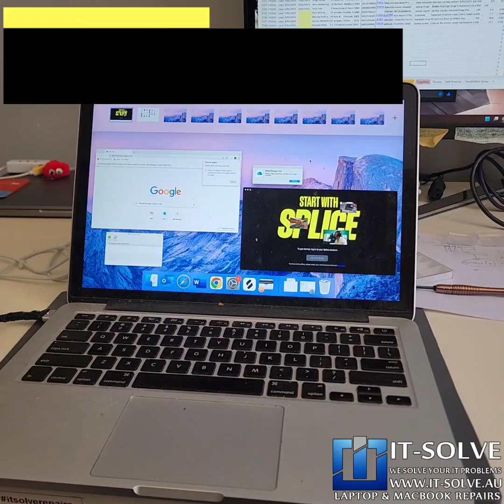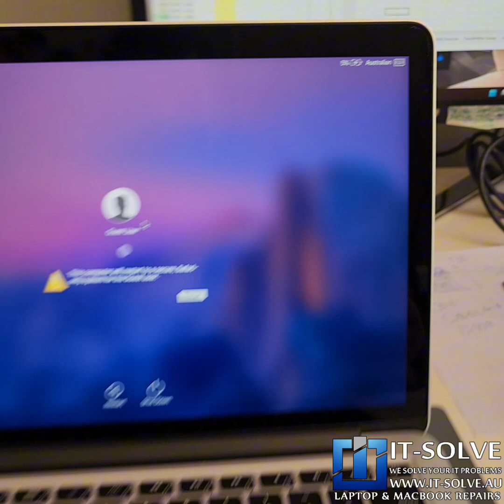2015 Macbook Pro Not Charging Repair caused by bad charger and melted socket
We are repairing 2015 A1502 Macbook Pro not charging today at our IT-Solve Laptop and Macbook Repairs in Adelaide workshop #2371

We would be trilled if we could still see such a rare sighting of a Macbook to keep working after 10 years in service. Non-stop, this workhorse provided a reliable and  resilient service. we only can wish for the new usbc generation macbook and laptop to be able to do that.

Unlike apple, itsolverepairs specialises in macbookrepairs in adelaide. Save yourself money and your macbook from ending up as ewaste in landfill by getting it

Get a quote and book your Macbook Not Charging in Adelaide today